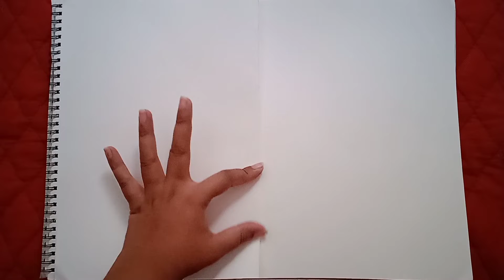painting no.3| Easy &simple children's day special painting using Thread 🧵😊🌈🥳🤩👶🏻🎨🌟🤝🏻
Hey everyone..